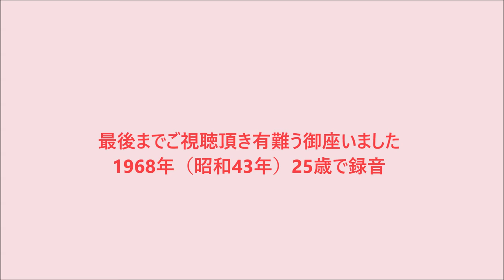アルハンブラの想い出 F.タレガ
１９６８（昭和４３）年に、後藤正典氏が２５歳の折、自宅で遊び半分に録音したもので、同室の家族の声が入っていたり、楽譜覚えミスにより、数カ所演奏誤りがあります。

写真の桜は愛知県の犬山市と扶桑町の郷瀬川で撮影しました。